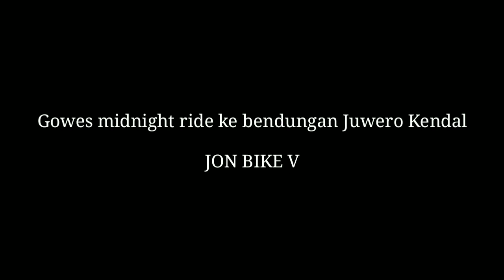gowes midnight ride ke bendungan juwero kendal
gowes midnight ride dibulan ramadhan 1443 hijriyah ke bendungan juwero kendal bersama para goweser dari kampung kelahiran